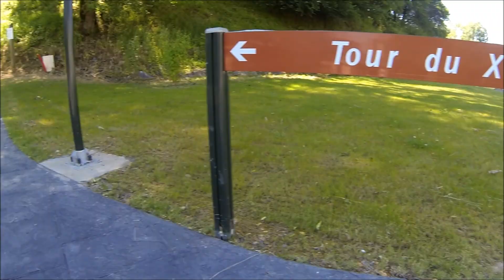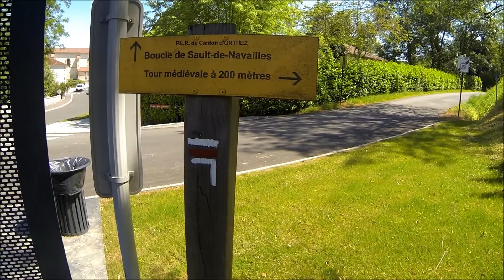sault de navaille Pyrénées-Atlantiques juin 2013.wmv